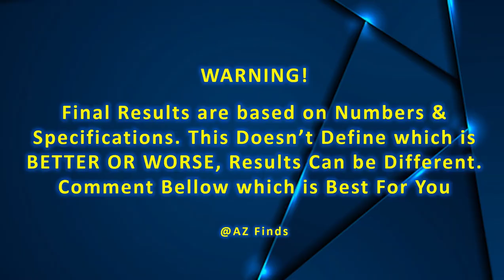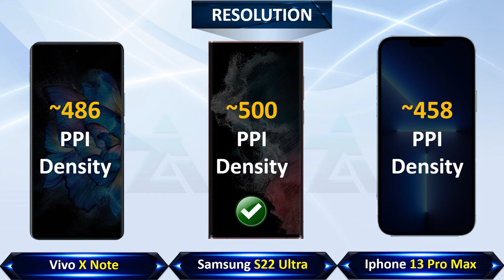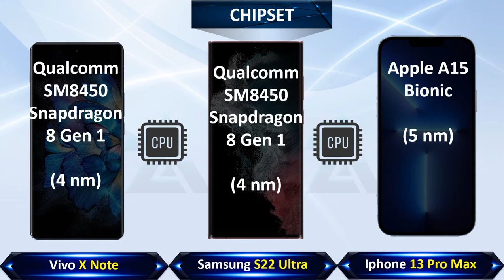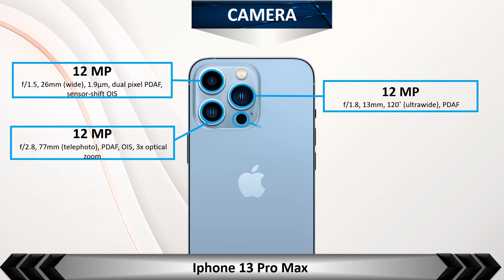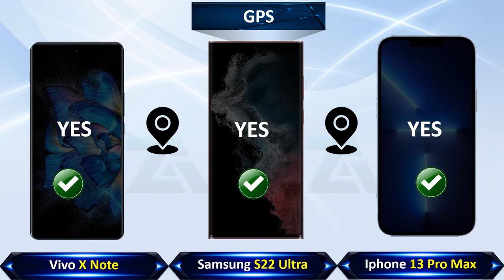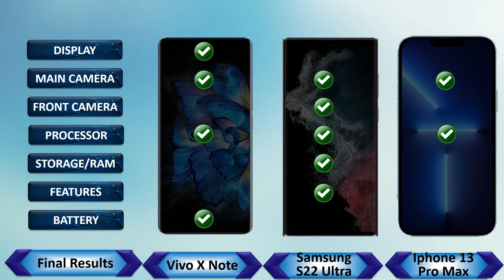Vivo x Note vs samsung s22 ultra vs iphone 13 pro max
All content created by me personally, based on extensive research...

Tags Ignore:

vivo x note 5g vivo x note full review jd official review,